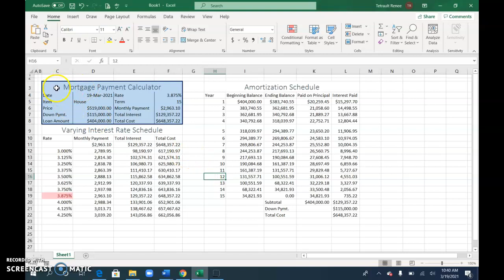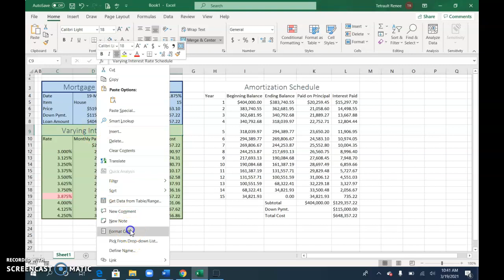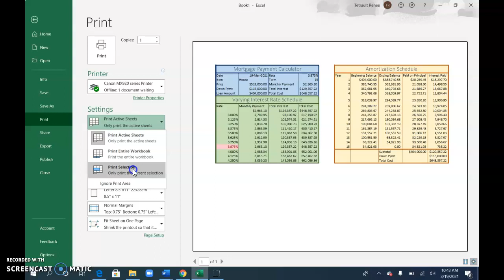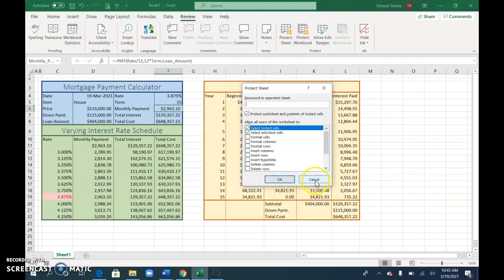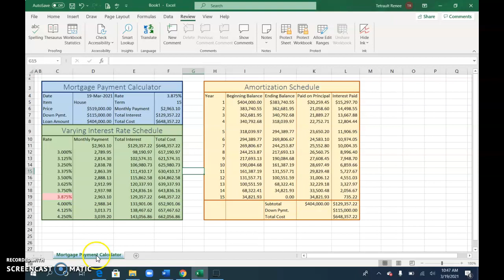Excel Module 4 Mortgage Part 2